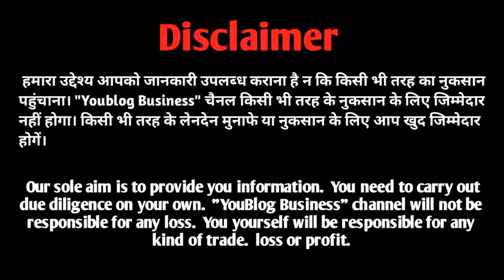सिर्फ डिस्टीब्यूटर और डीलर की जरुरत गांव शहर हर जगह बिकता हैं | noodles Business | Business ideas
Daddy's choice kanpur
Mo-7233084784